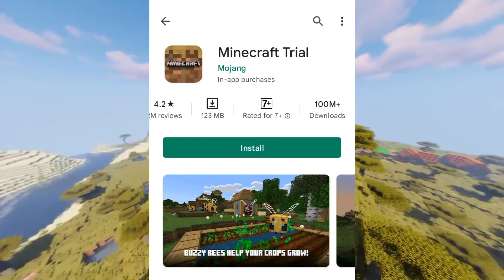Minecraft PE Full Version Vs Minecraft Trial || 🤯 Difference Between Mincraft and Minecraft Trial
║ INTRODUCTION ║
Hello Guys!..In Todays Video I Shared you Difference between Minecraft POCKET EDITION and Minecraft Trail.

➤ This Applies To Developer. There is never a need to strike a video down when you can get it removed on the same day and keep the channel and yourself
||   Tags (Ignore)   ||